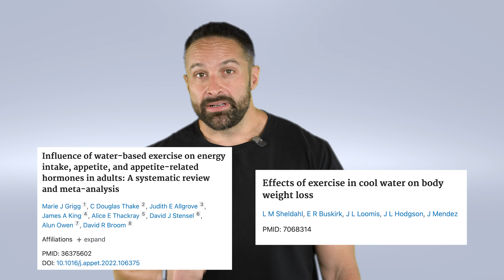Ice Bath Burns 5000 Calories Per Hour?! | What the Fitness | Layne Norton PhD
Cold water may increase energy expenditure by ~190 kcal per day but the studies showing this have people in cold water from 2-12 HOURS